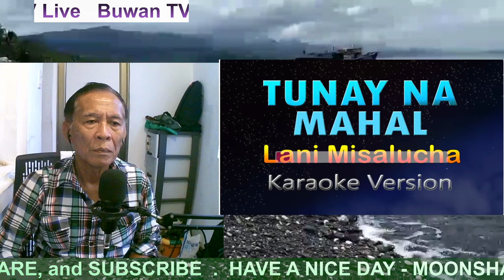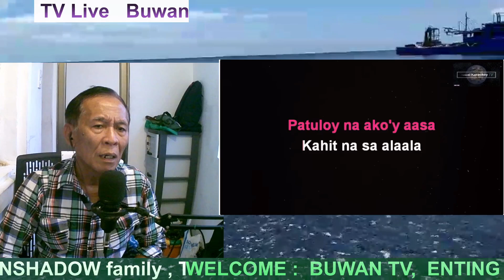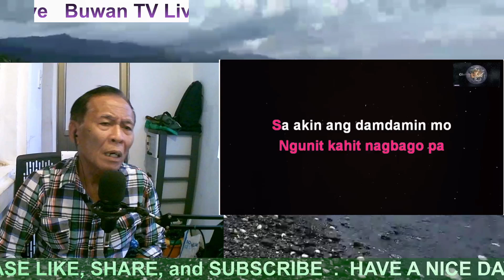TUNAY NA MAHAL ~ cover song / Lani Misalucha /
TUNAY NA MAHAL ay pamagat ng kanta na pinasisikat ni Ms. Lani MISALUCHAIto/
ngayon ay kinakanta ko dahil ito ay isa sa gusto kong musika.